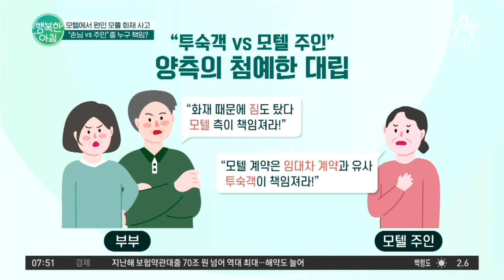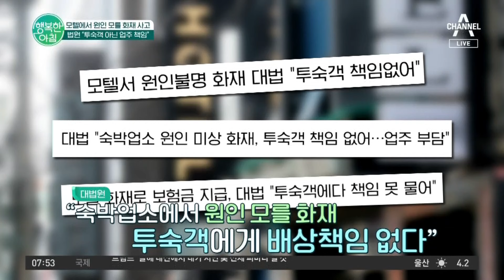모텔 화재 발생하자 투숙객에게 ＂수리비 내라?＂ 화재사고 | 행복한 아침 1318 회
그 법이 알고 싶다
모텔에서 원인 모를 화재 사고
＂손님 vs 주인＂ 중 누구 책임?